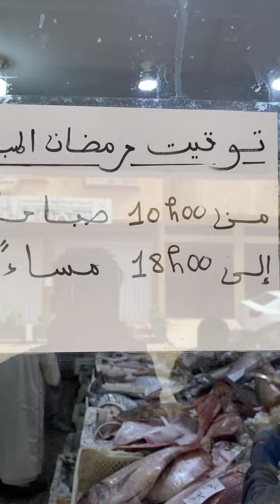ثمن السمك في أول أيام رمضان بمدينة أكادير، الجودة و تنوع الخيرات ما شاء الله